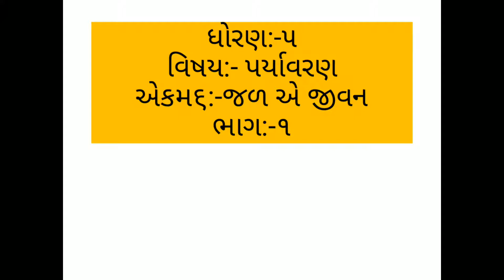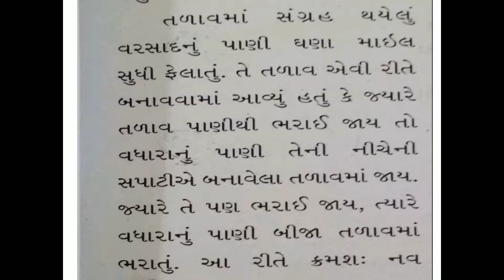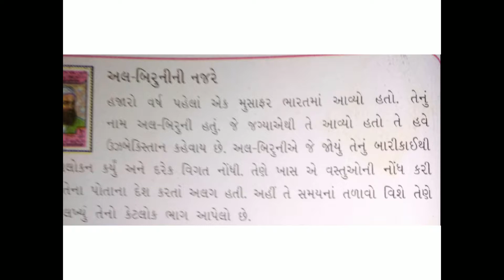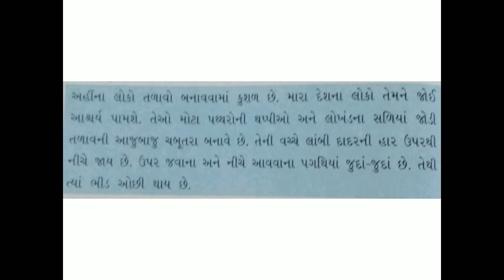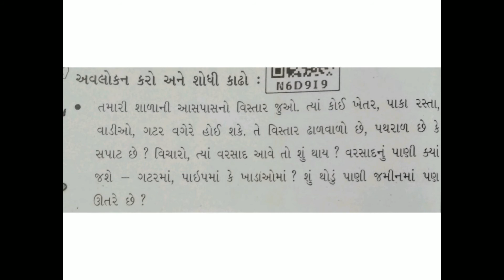7 STD5 GM ENV CH6 JAL AE JIVAN P 1 BY NITAL DHOLU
7   STD5 GM ENV CH6 JAL AE JIVAN P 1 BY NITAL DHOLU